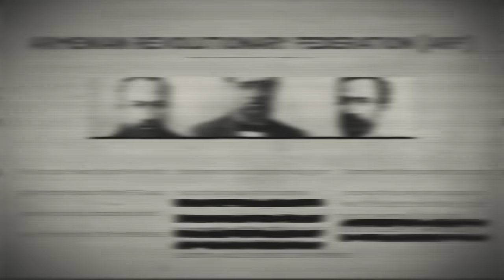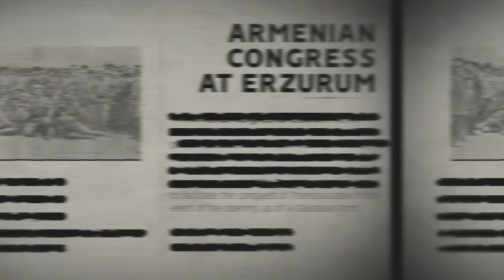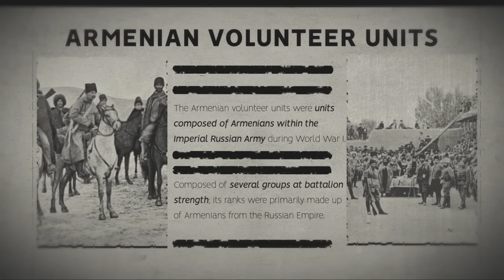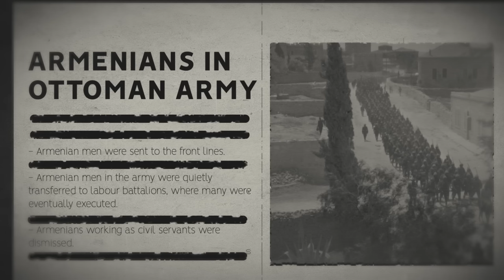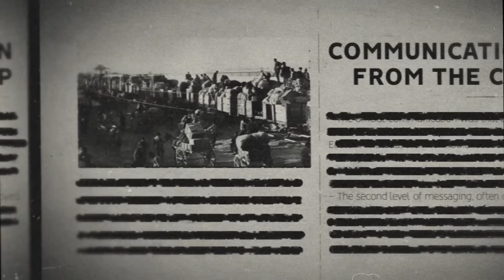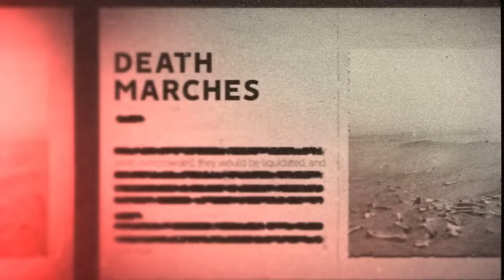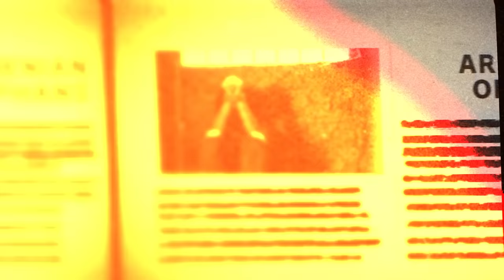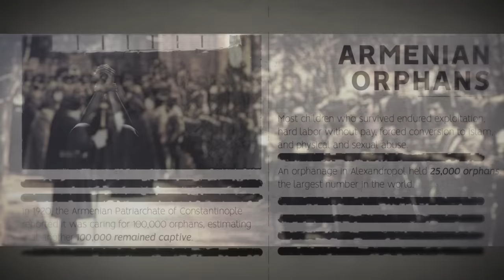The Armenian Genocide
From 1915 to 1917, up to 1.5 million Armenians were massacred.. this is why.